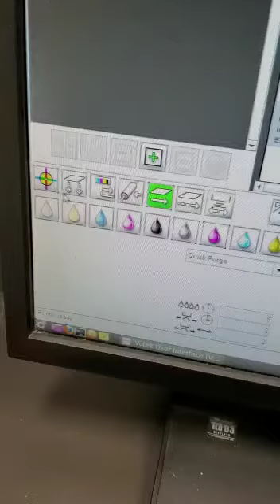For sale. DEB, LLC. 2012 EFI-VUTEK GS3250 LX Pro UV Hybrid 3.2m OV2